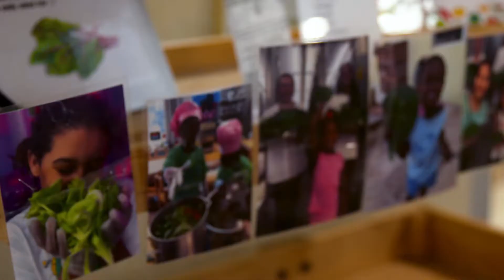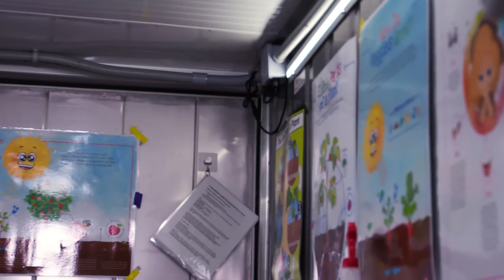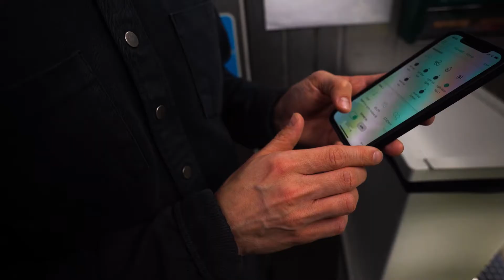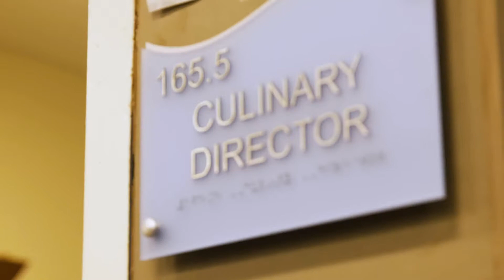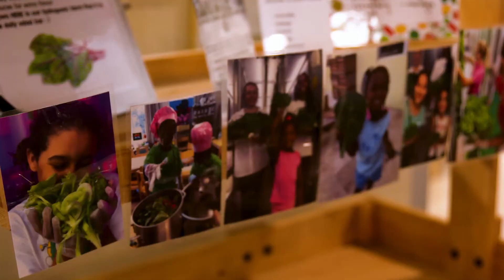Freight Farms x Lotus House - Grow Food Here: Miami, FL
We are so excited to premiere our Grow Food Here feature produced by Freight Farms! Our Farm program has engaged hundreds of our sheltered children and adults in hydroponic gardening and cooking classes, and produced thousands of pounds of vegetables for use in our Culinary Center, since its launch in 2019. It's a cornerstone of our innovative, enriching programming that inspires guests' curiosity about plants, food, science and technology.

Biggest thank you to Freight Farms, Inc. for dedicating your time and resources to amplify our project. We are so grateful for our partnership and all your ongoing support!